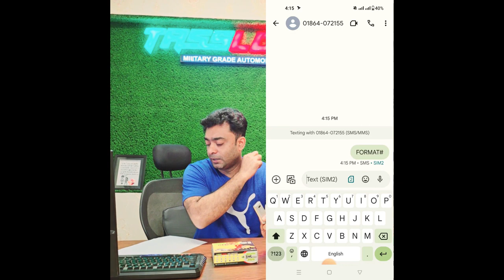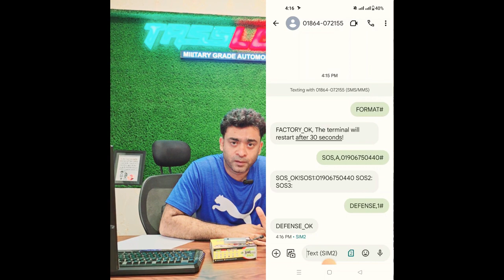Tasslock GPS Tracker No Call Solution 100% Fixed